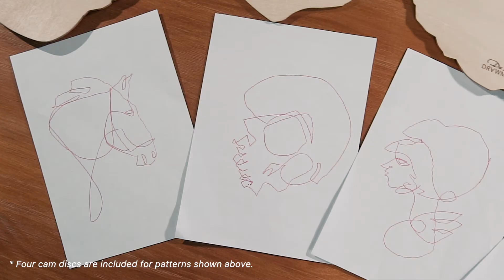ROKR - Da Vinci's Drawmaton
ROKR is a mechanical gear kit made from laser-cut wood. Da Vinci's Drawmaton is a diy kit to build a robot that can be "programmed" to draw like an artist. Once assembled, just set one of the included disc along with pen and paper. Turn the knob and see the robot draw an artistic piece right in front of you. No glue or tape needed for assembly, and no batteries required for operation.